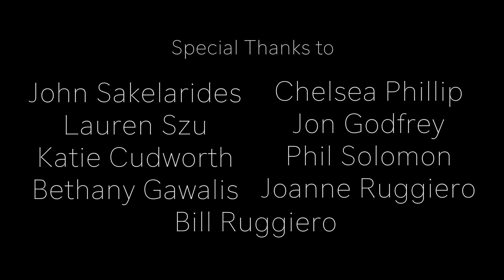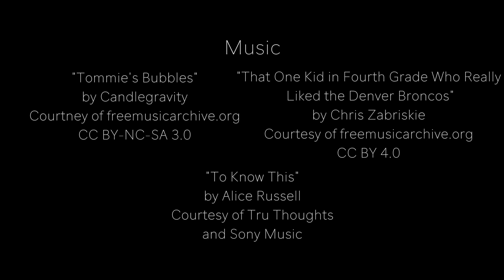Clark, Steven Ruggerio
Clark, Steven Ruggerio's Independent Project NHHS